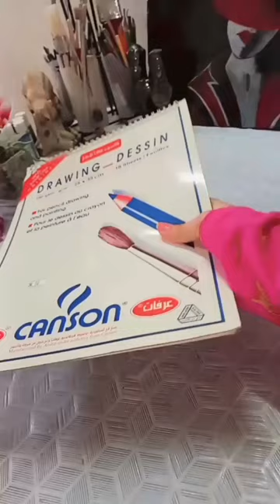رسمه باربي paint barbie